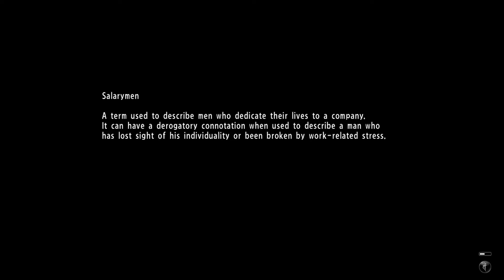تختيم ياكوزا 6 أغنية الحياة - إنقاذ ماتسوناغا و الشلة || 12 || Yakuza 6 Walkthrough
اللعبة : ياكوزا 6 أغنية الحياة
المطور : سيجا
الناشر : سيجا
المنصات : بلايستيشن 4
نوع اللعبة : اكشن - مغامرات
النمط : فردي

هي لعبة فيديو إلكترونية من نوع أكشن ومغامرات، وهي الجزء السادس من السلسلة الرئيسية للعبة ياكوزا، حصرية على جهاز بلايستيشن

لاتنسون اللايك والاشتراك ونشر المقطع^^